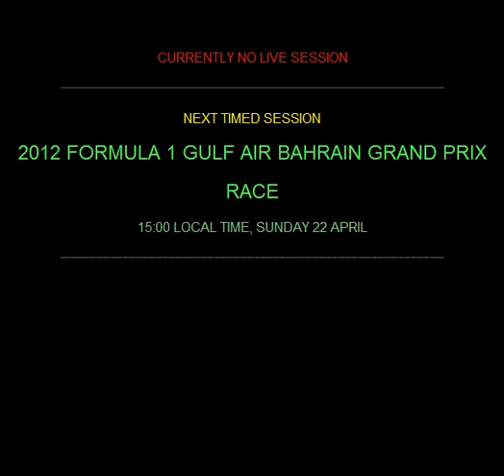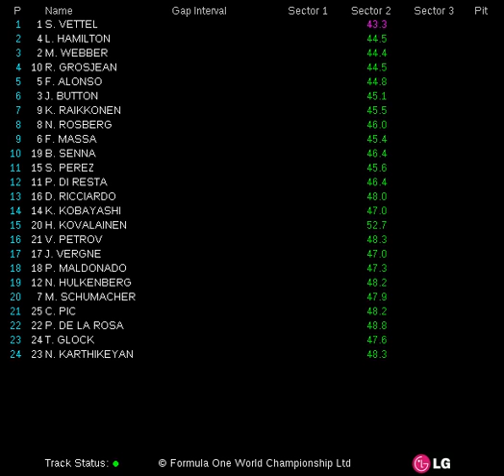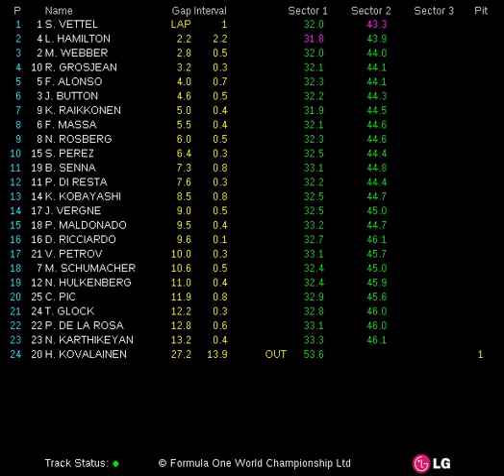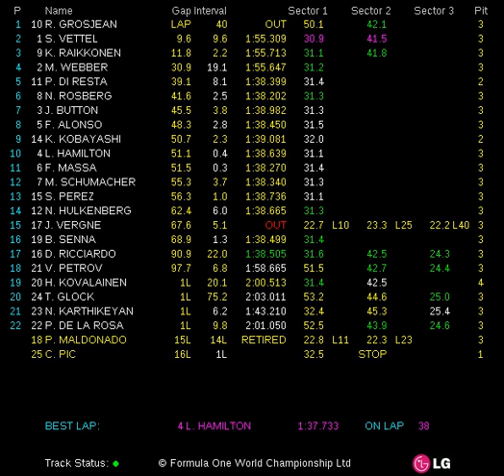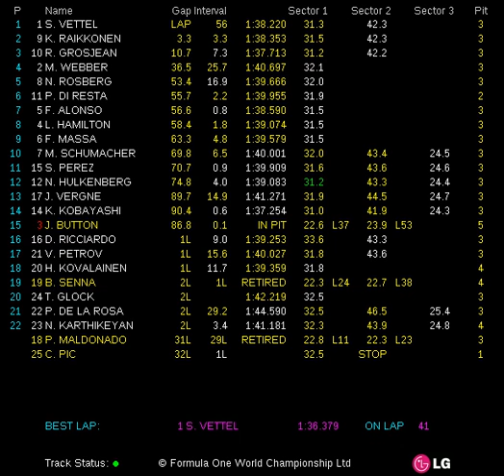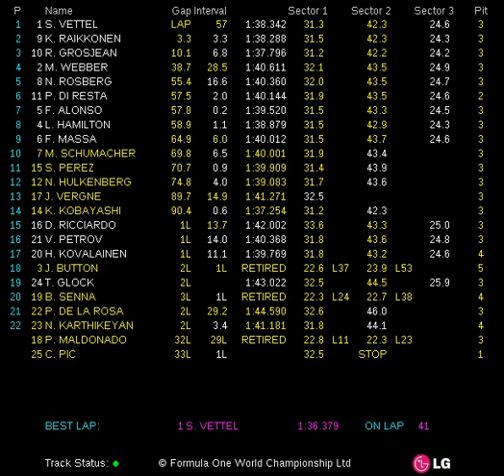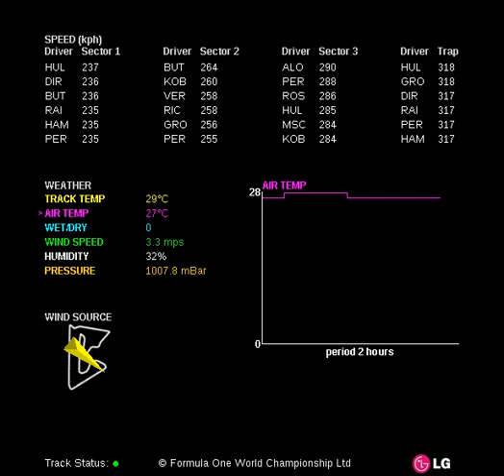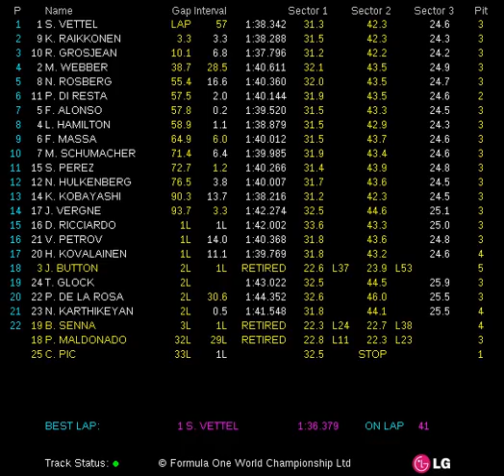2012 FORMULA 1 GULF AIR BAHRAIN GRAND PRIX (20-22 Apr 2012) - Race Live Timing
Fórmula 1 (F1). Live Timing de la carrera de Bahrain  (2012 Formula 1 Gulf Air Bahrain Grand Prix). Para los aficionados a la F1 es fácil encontrar los vídeos de las carreras, pero no es tan fácil encontrar los tiempos por sector y vuelta de cada corredor, con este vídeo podrás estar viendo la carrera y a la vez los tiempos de los corredores.